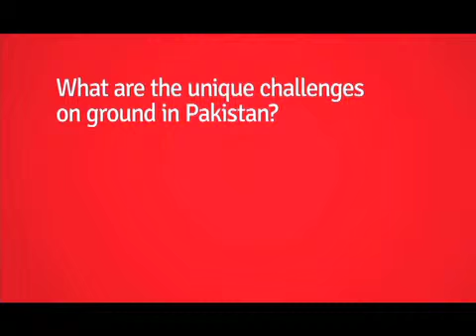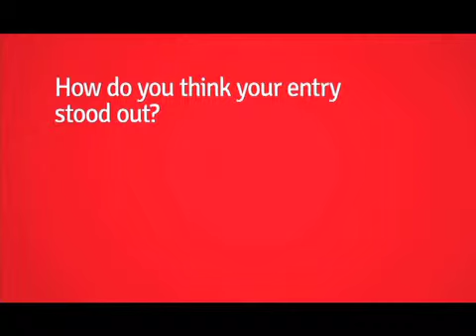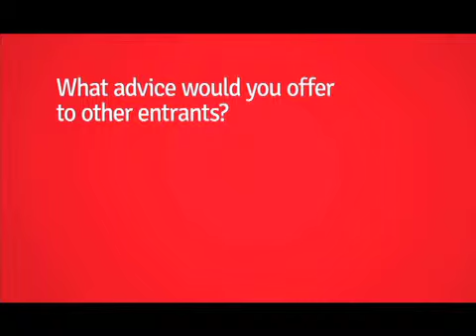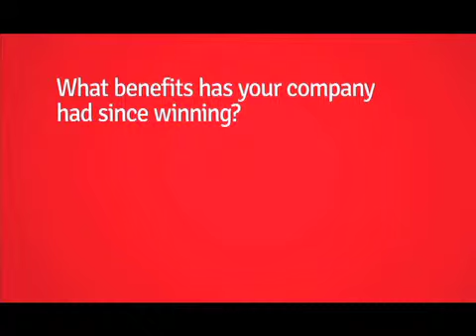Testimonial 1 Mobilink